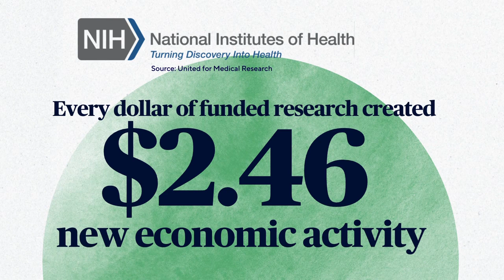Medical research in jeopardy as Trump seeks to slash funding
Grants from the National Institutes of Health have helped create breakthroughs in cancer treatments, heart disease and vaccine development. But scientists from some of the nation's top medical labs are warning that the Trump administration's plan to cut $4 billion in funding for equipment and research staff could jeopardize medical progress. Dr. Celine Gounder joins to discuss.